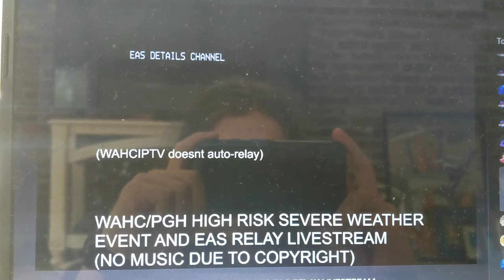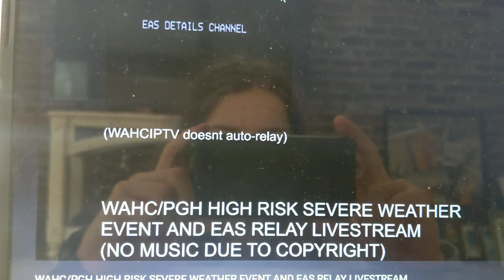EAS 1322 PDS TOA #32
I looked at this one too and it is in fact also a PDS TOA